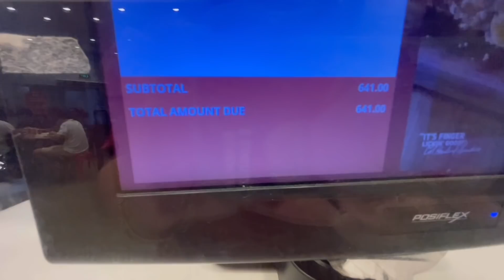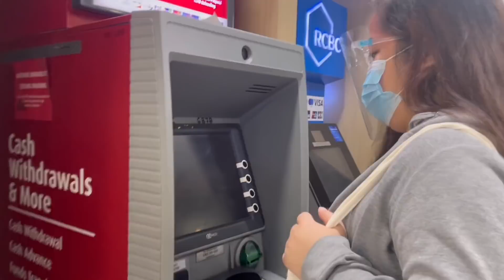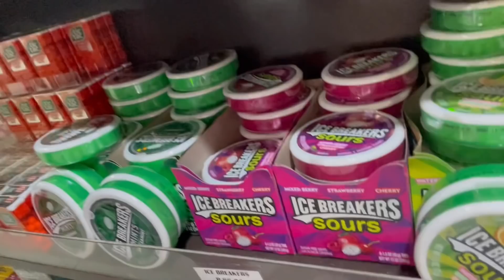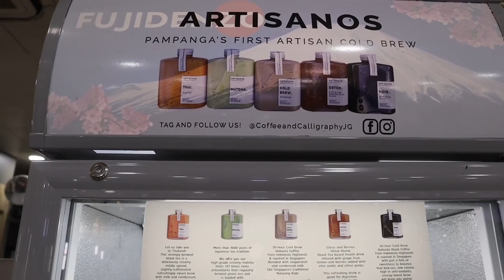SUNDAZE EPISODE 01 : MIDNIGHT TAKAS | Krystal Reyes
LYKA : krystalreyes08

BIGO ID : krystalreyes08